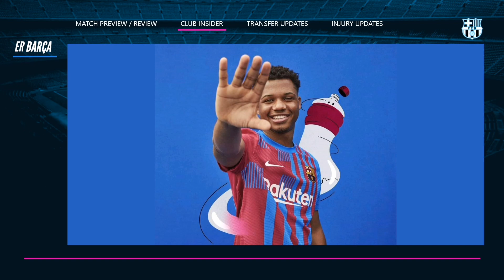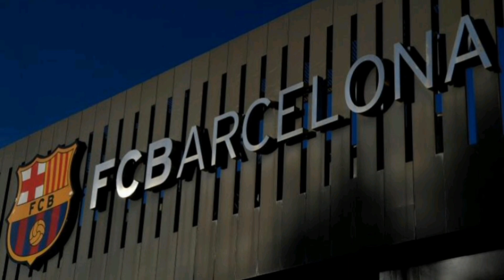BARÇA'S NEW HOME JERSEY 2021/22 | #2 | CLUB INSIDER | ER BARCA | MALAYALAM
I AM A BARÇA FAN WHO SHARES MY OWN OPINION BASED ON THE GAME  OR THE PLAYERS  OR OTHER STUFFS BASED ON FC BARCELONA .
IF THERE IS ANY MISTAKES IN MY OPINION PLEASE FORGIVE ME OR IGNORE THAT OPINION .